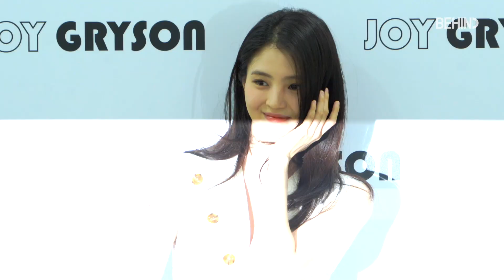한소희 (HanSohee), '청순한 얼굴+완벽 몸매' 러블리 미모 폭발··· '눈빛마저 치명적' [비하인드]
[비하인드=김태석기자] 배우 한소희가 6월 4일 오후 서울 강남구 신사동 조이그라이슨(JOY GRAYSON) 컨셉스토어 오픈행사에 참석해 포토타임을 가졌다.

한소희, HanSohee, 韓韶禧, KPOP, IDOL, Fashion, Style, BEHIND, 비하인드